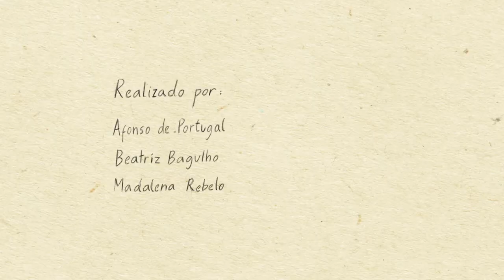Permanecer - A vida e coleção de Calouste S. Gulbenkian - teaser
Teaser do filme "Permanecer - a vida e coleção de Calouste S. Gulbenkian".
Um filme de Afonso de Portugal, Beatriz Bagulho e Madalena Rebelo.

Texto - Madalena Rebelo
Música - Afonso de Portugal
Animação - Beatriz Bagulho
Voz - Nuno Moura
Som- Benjamim Castanheira

1º Prémio do concurso "Quem é Calouste?"
Fundação Calouste Gulbenkian